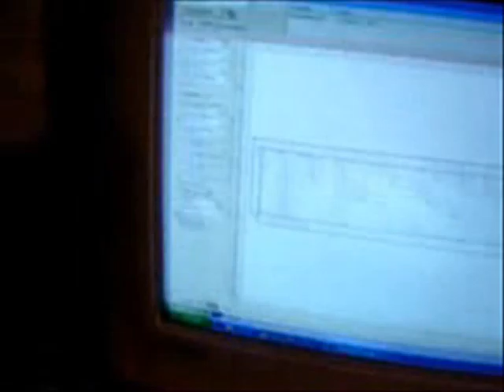ML 137857629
Video Migrado